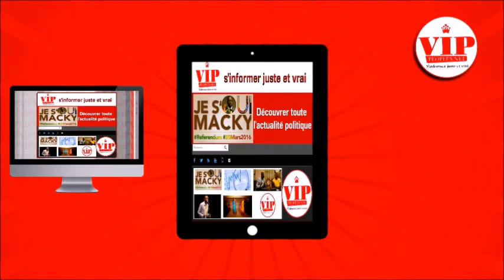TILENE A FOND POUR LE 10 MARS AVEC PAPE DIOUF